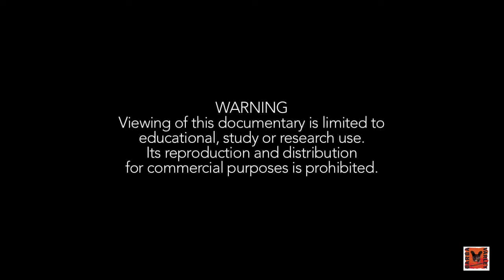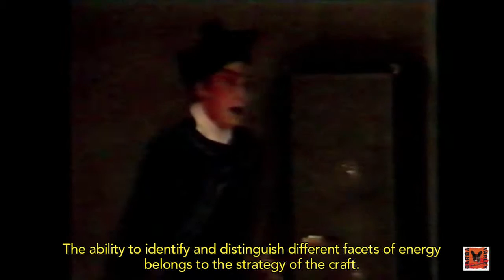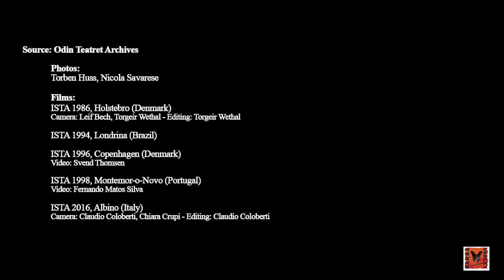Lesson 7 - THE DANCE OF ENERGY - Sats, resistance, absorption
Sats, resistance, absorption

This film is part of the Project of Knowledge Sharing “LEARNING TO SEE - TEN LESSONS IN THEATRE ANTHROPOLOGY” by Eugenio Barba, Claudio Coloberti and Julia Varley. Theatre Anthropology is the study of the human being in a situation of organised representation. In the film Eugenio Barba indicates and comments the shared technical principles aiming at building the performer’s presence in different acting and dancing traditions.

This film shows an Odin Teatret exercise called “Tre-tre” which shapes the flow of energy through continuous changes in tension. It was developed at the ISTA session of Montemor-o-Novo in Portugal in 1998 by three actresses of Odin Teatret: Iben Nagel Rasmussen, Roberta Carreri and Julia Varley.

This sequence of thoughts-tensions develops the awareness of the sats - of the impulses necessary for the transition from one form to another. It exploits the resistance of the transitions between strong energy (Animus) and soft energy (Anima) by applying the principle of altering the balance, the principle of oppositions and the principle of consistent inconsistency.